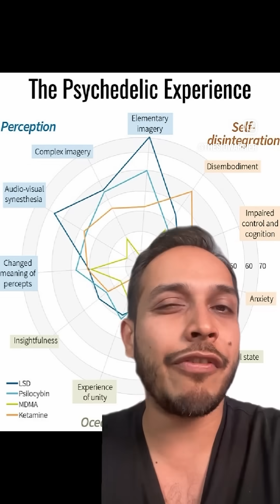These Drugs Change REALITY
How do different Psychedelics affect consciousness?

Can it even be measured?

I found a research study that did exactly that. And I found it fascinating.

Do you want deep dives into the effect of each chemical?

(For those who want to read the paper, here's the link -